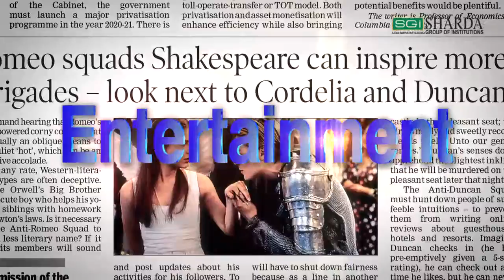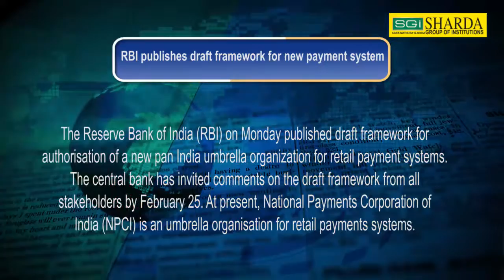current affairs 11 Feb 2020